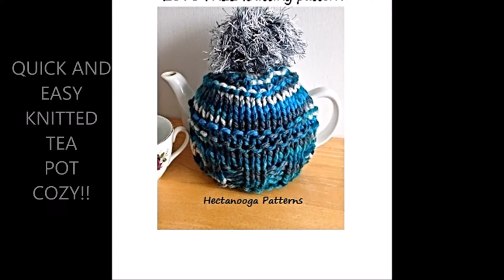knit tea cozy, free knitting pattern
knit tea cozy, free knitting pattern, knitting for the kitchen,

Quick and easy knitted tea cozy free knitting pattern, knit with chunky yarn (or 2 strands of ww yarn).